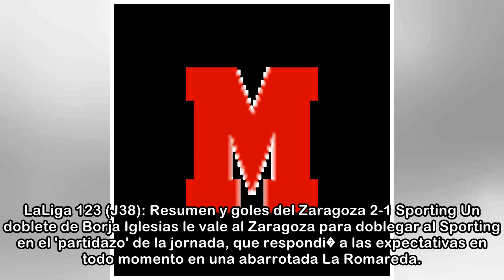Liga 123: Todos los res�menes y goles de la jornada 38� en Segunda - Marca.com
LaLiga 123Liga 123MARCA te los ofrece al t�rmino de cada encuentro 07/05/2018 00:10 CESTLaLiga 123 (J38): Resumen y goles del Albacete 1-1 C�diz El C�diz se sigue complicando y no logr� pasar el empat...